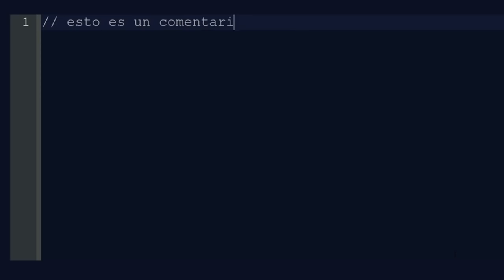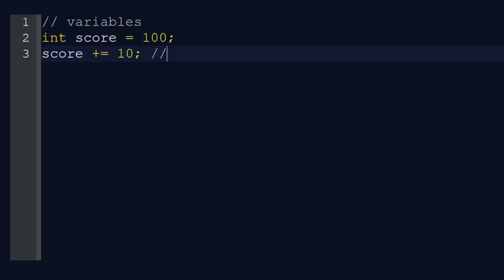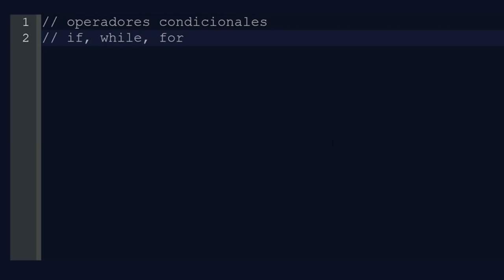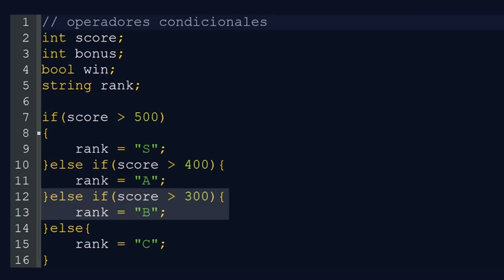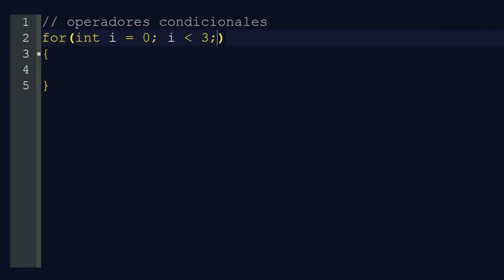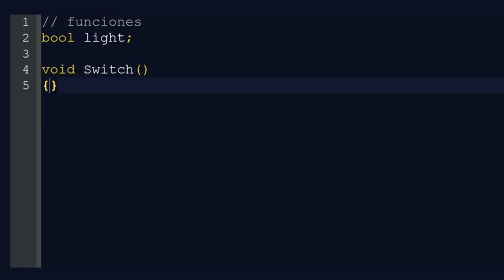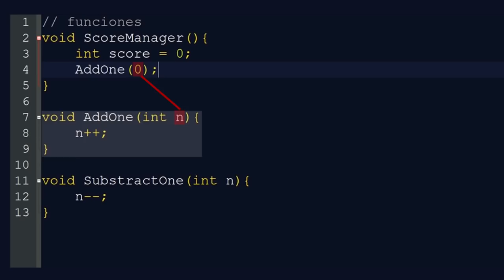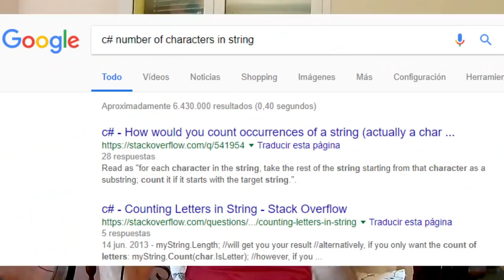Aprende a programar en 11 minutos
Te enseño las bases de la programación en C# en 11 minutos para poder empezar a hacer juegos en Unity.

Lovable Clown Sit Com by Sir Cubworth